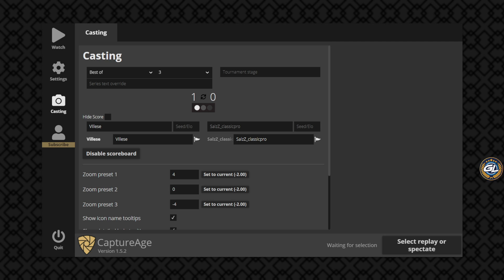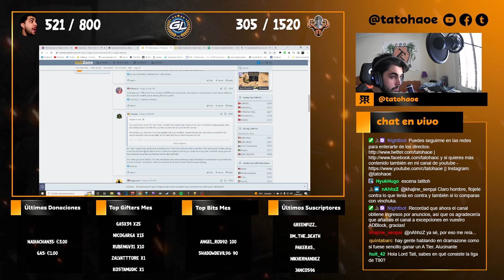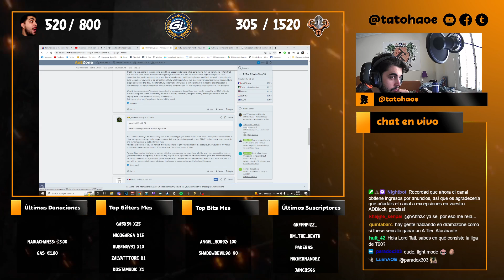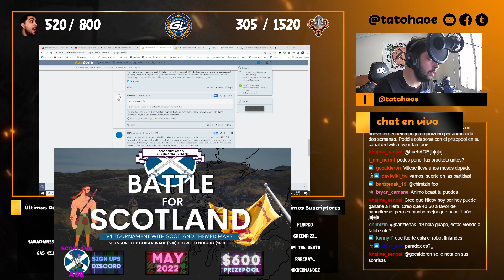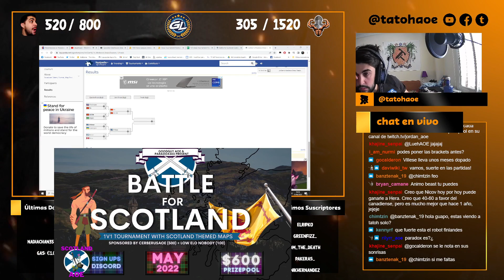Villese vs Classicpro - CF JMB #1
Casteando la Final de la Primera Temporada del Jordan's Medieval Brawl.